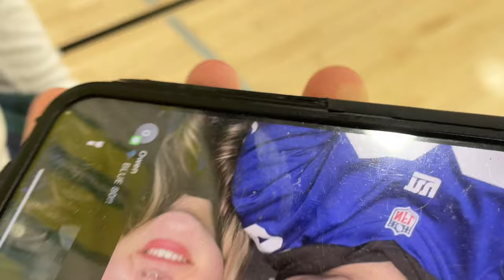Vlog #4 - Horns Down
Make me famous

Lil Uzi